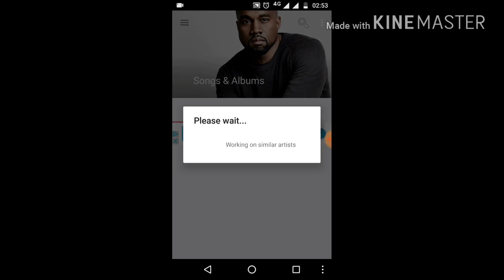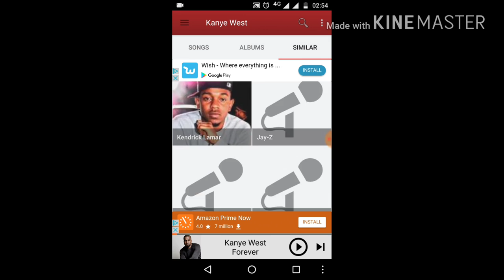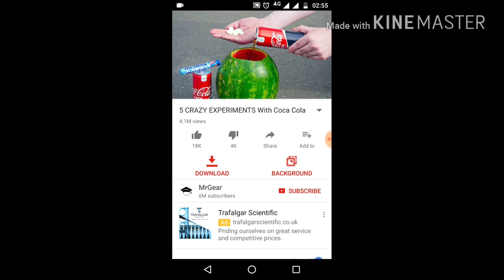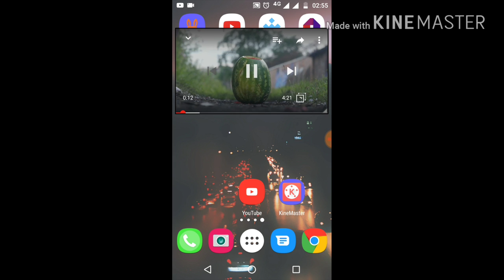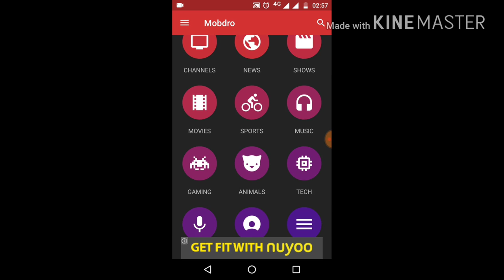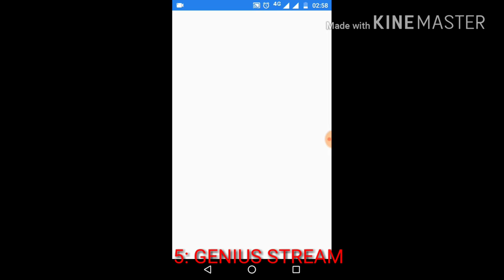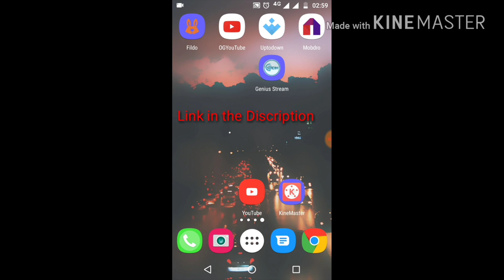5 Secret Apps Not Available on Google Play Store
These are 5 secret Apps i wanted to share which you cannot find in the official google store. detail and links are provided below:

 kindly download the Mx player as well as its require to watch online channel